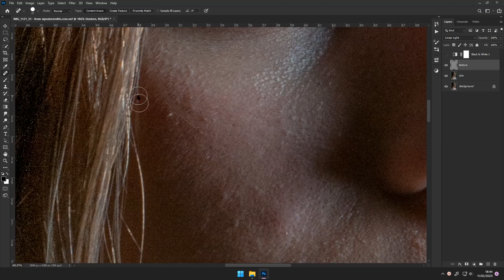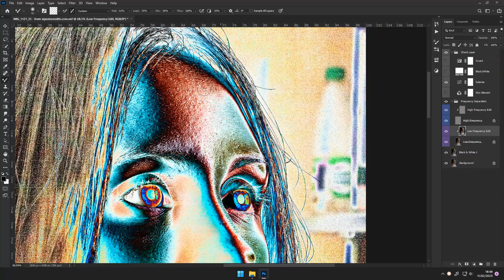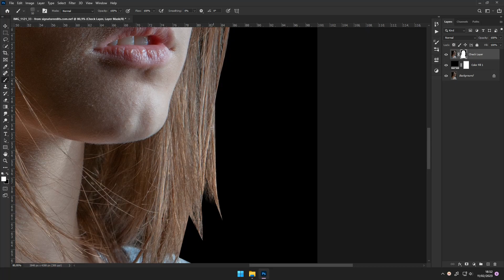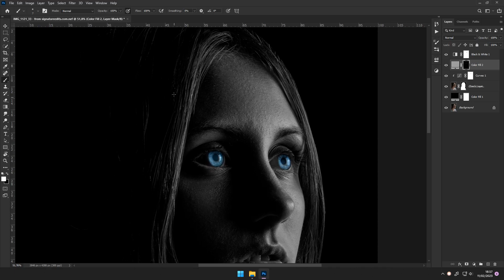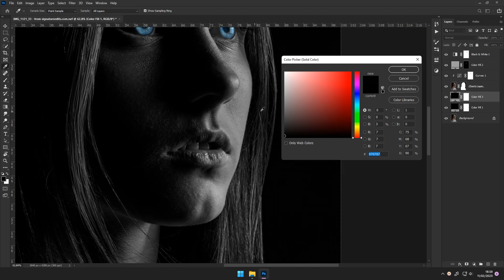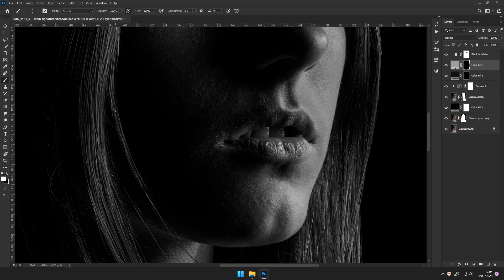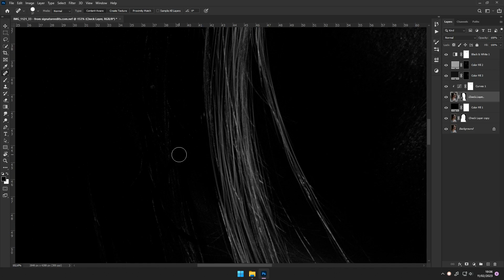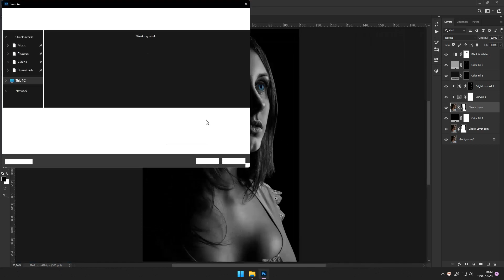Dramatic Black and White effect | Photoshop tutorial | Surreal Photoshop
Dramatic black and white photo editing in Photoshop involves converting a color image into a monochromatic image with stark contrasts between the black and white areas. This style of editing can create a sense of mood, depth, and emotion in the photo, and can often emphasize the subject and details in the image.

The process of converting an image to black and white in Photoshop typically involves desaturating the image to remove the color information, and then adjusting the brightness, contrast, and levels to create the desired look. Advanced techniques such as selective color adjustments and the use of filters can also be used to further enhance the image and create a more dramatic effect.

It's important to consider the lighting, composition, and subject matter when creating a dramatic black and white photo, as these elements will play a significant role in determining the final result. With the right techniques and a creative eye, it's possible to turn any image into a stunning and impactful black and white photo using Photoshop